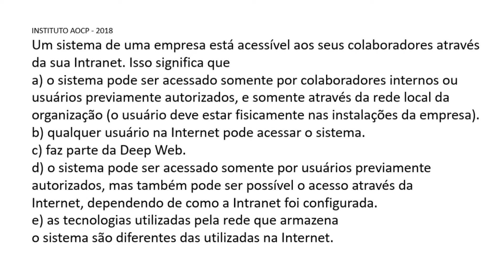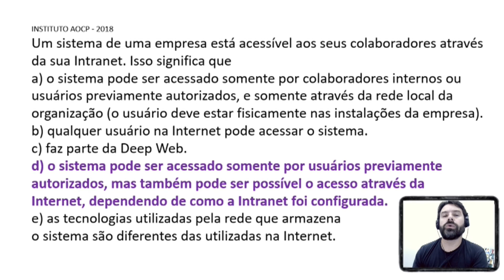Questões Internet e Intranet | Aula 26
Aula 26 sobre o conceitos de intranet. Resolução de uma questão sobre os conceitos de internet e intranet.